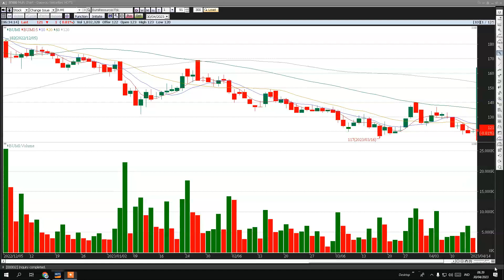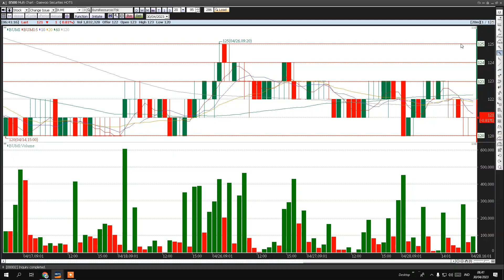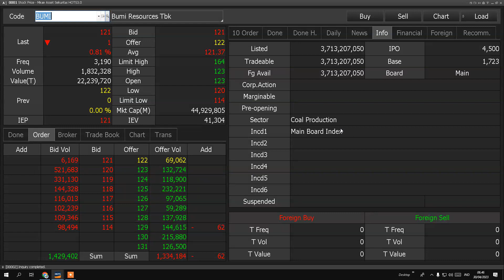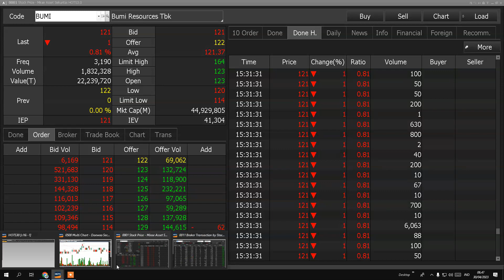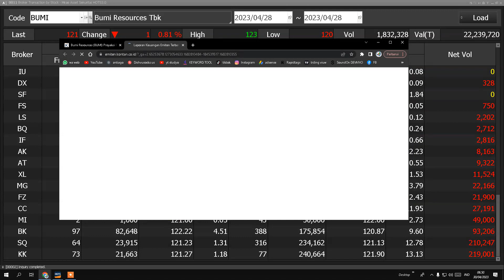MENGERIKAN..!!! Bumi Resources (BUMI) Proyeksi Produksi Batubara Capai 16 Juta Ton di Kuartal I-2023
saham bumi arb,
saham bumi naik,
saham bumi terbaru